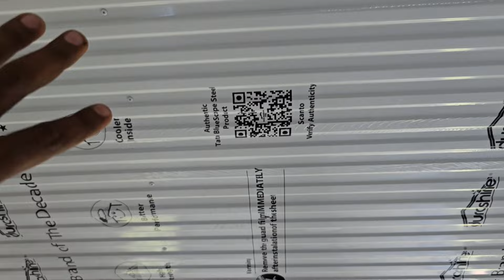Best Sealing Work !! छत के लिए बेस्ट सीलिंग tatabluescope All India Roofing Sheet Price